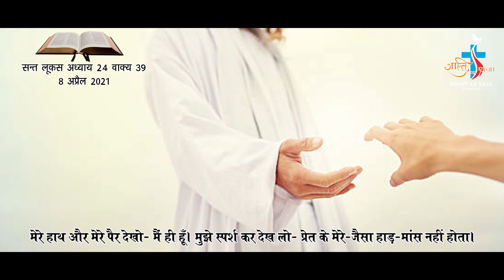AAJ KA VACHAN 8 APRIL 2021 ST. LUKE 24-39